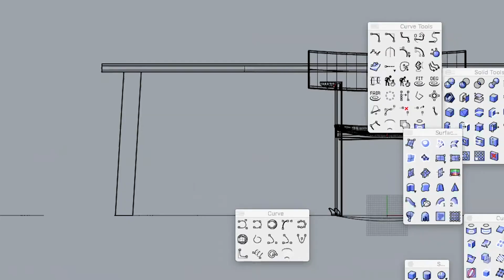Connected | Maria Jeglinska-Adamczewska on the Connected concept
Maria Jeglinska-Adamczewska chats to us about her thoughts on the Connected concept, how lockdown has impacted her way of working and view on the objects around her.

Connected brings together 9 international designers to each create a table and seating in a sustainable U.S. hardwood, to fit their new home offices as a result of the onset of Covid-19. Follow the journey at connectedbydesign.online.